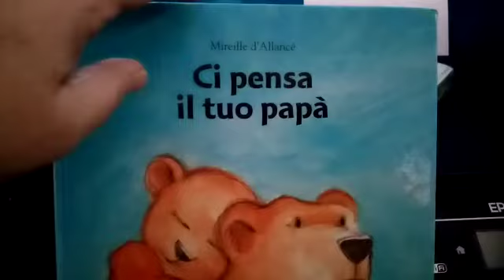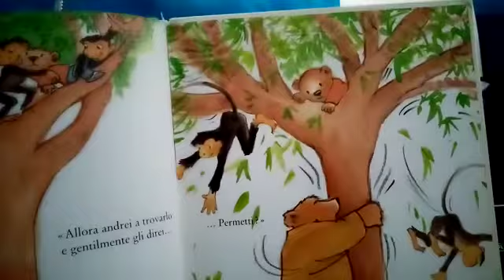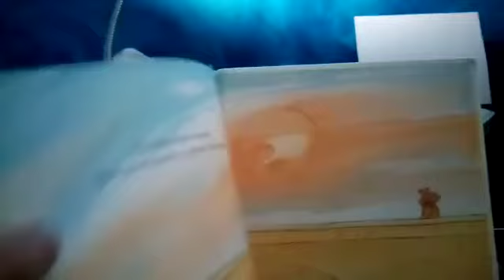Ci pensa il tuo papà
Ecco l'ultima lettura per la festa del papà!
Buona visione!